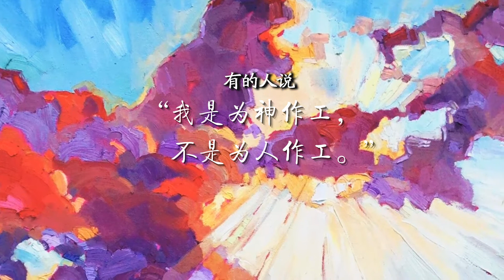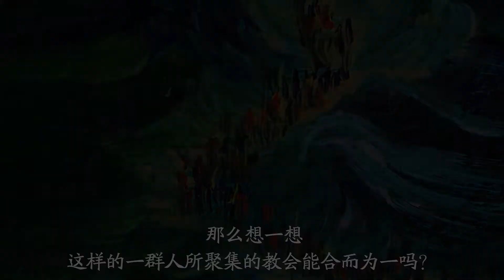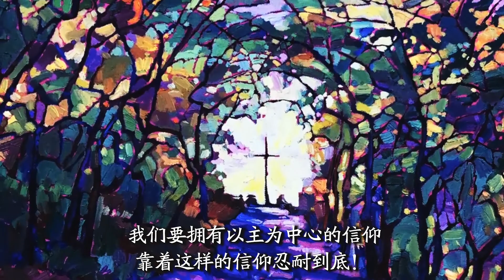忍耐到底的信│圣乐教会sungrak│金圣显牧师 │庇哩亚BEREA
2021年12月19日 圣乐教会主日礼拜讲道
忍耐到底的信（可13：1~13）

忍耐到底的信

我们蒙受了基督的恩典，成为了神的儿女。但神并没有立刻把我们挪到天上，而是让我们先停留在世上。如果神对我们的期待只是持守自己的救恩，那么完全可以在我们得救的同时就把我们挪到天上。神让我们活在世上，向我们所要的并不是仅仅持守自己的救恩，而是把救恩传给世上万民。

有的人说，“我是为神作工，不是为人作工”。这样的主张无异于是在表明，他是把自己的心声当作主人侍奉。“为神作工”这话听起来很漂亮，但这只不过是包装而已，实际上他们不想接受牧者的带领，只是为了自己的利益而见风使舵，若是认为教会所作的事不合自己心意，他们还会把牧者甚至整个教会都视为自己的对手。

如今，神的事工是借着教会进行的，而神是借着他选立的牧者带领教会的。神拣选一个人作为教会的牧者，不是因为他的知识比别人多，或者他的人品比别人优秀，而是因为神认为他必竭尽忠诚。如果没有这样的安排，那么教会的每个人都会按照自己所认为的神的旨意去行动，从而谁都不会去作叫自己吃亏的事。那么想一想，这样的一群人所聚集的教会能合而为一吗？

教会就好像等候新郎的新娘一样，在等候基督的再临。对新娘而言，洁身自好固然重要，但这并不是做新娘的唯一条件。一个真正爱新郎的新娘，会把新郎的成功当作自己最大的喜乐，并为此献上自己。同样，一个真正爱主的教会，肯定会按照主的命令合而为一，竭尽忠诚地担当主委托的事工。

教会的圣徒各不相同，但不能侍奉各不相同的新郎。在侍奉新郎的事上，需要教会的每个肢体都合而为一。在这一过程中，也许我们每个人都要舍弃自己。可是我们就算失去再多，我们所得到的比失去的多得多，因为我们已经蒙受了神的爱。本就空手来到世上的我们，竟得到了神的服侍和进天国的应许，这是多么大的恩典。因此，即便我们失去了这地上的所有一切，也毫不吃亏。

主必再来，想要迎接主的圣徒，就要拥有为了教会的事工而殉道的信仰。即便我们不会遭遇最后那可怕的考验，但当我们为了教会的事工放下自己的时候，神就会在我们身上看到殉道的信仰。因此，我们不要拿自己的标准来衡量主所作的事，更不要为了扭转教会方向作抗争，而是要谦卑地跟随。成熟的信仰不能总以自己为中心，我们要拥有以主为中心的信仰，靠着这样的信仰忍耐到底！

摘自圣乐教会2021年12月19日主日礼拜金圣显监督的讲道
 整理：圣乐宣教中心主任李基宅牧师
制作：圣乐教会圣乐宣教中心